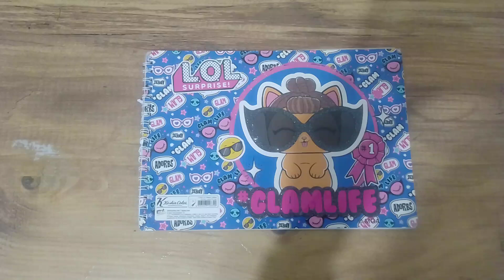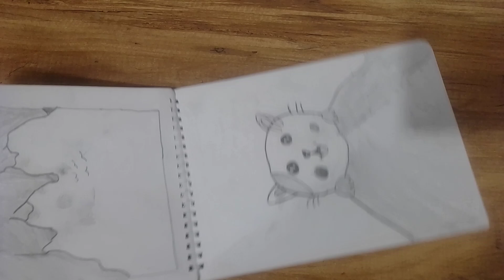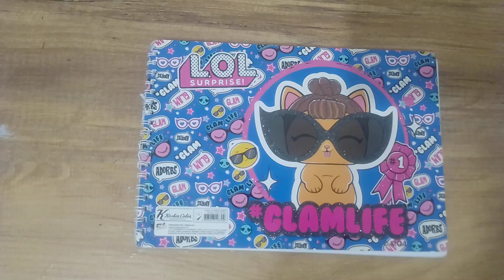1. SINIF RESİM DEFTERİMİ İNCELİYORUM|İLK VİDEOM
1. sınıf iken yaptığım resimleri ve resim defterimi inceliyorum, gösteriyorum.